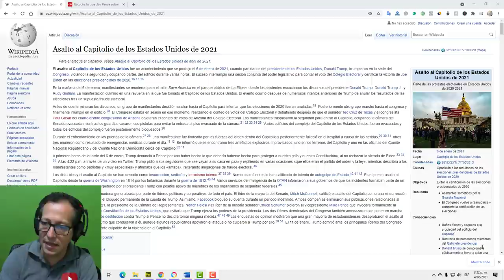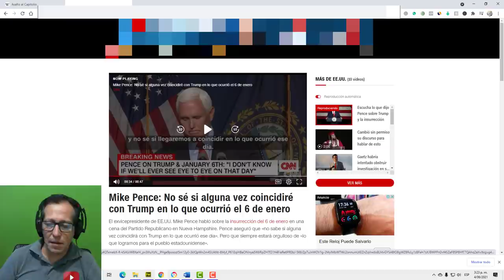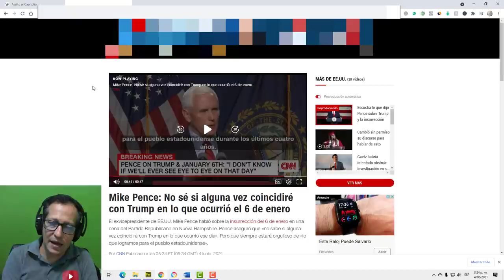NOTICIAS DE ESTADOS UNIDOS HOY Pence habla de Trump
Telemundo Noticias 05 junio 2021